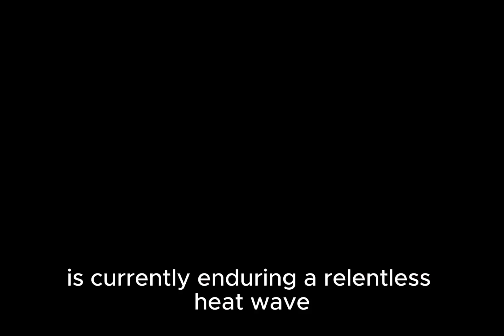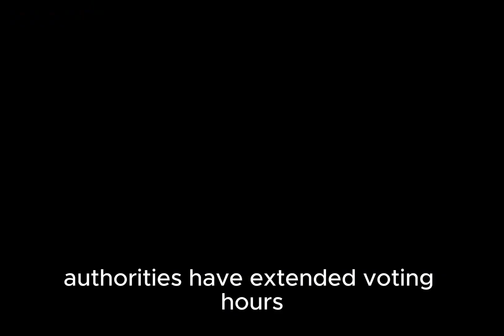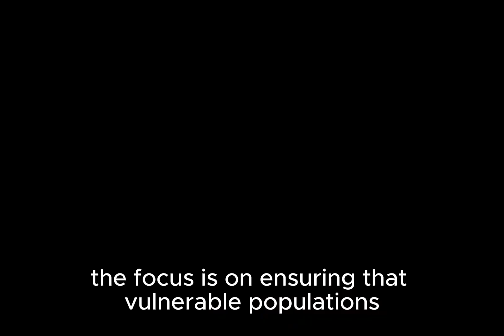Northern India Bakes Under Record-Breaking 50°C Heatwave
Northern India is currently enduring a relentless heatwave, with temperatures soaring above 50 degrees Celsius (122 degrees Fahrenheit) in several regions. This unprecedented weather event is having severe impacts on health, infrastructure, and daily life across the affected areas